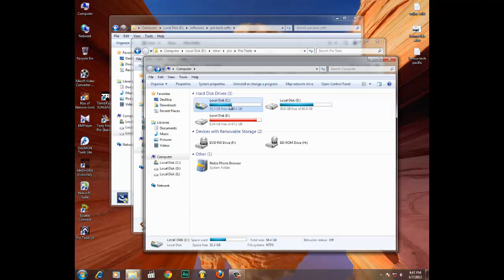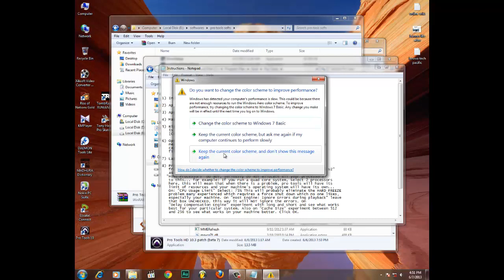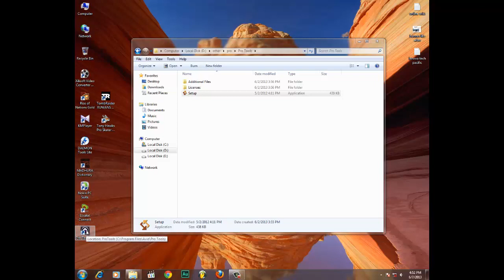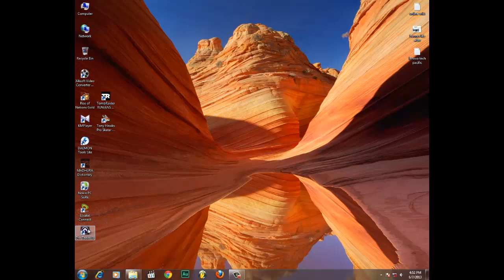How to install pro tools 10 on windows by Mark carter (torrent downloaded file)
Hi everyone.I made this video because there are a lot of people who can't get this piece of software installed.I have told you everything you need to do to install this file correctly.But I forgot to mention about the ilok driver and client installer. If you get any autherization or any other problem install both of them and see if it works.

remember this is version 10.3.If you have any other versions you may want different cracks.

new links are for the people who can't download from the above liks!!